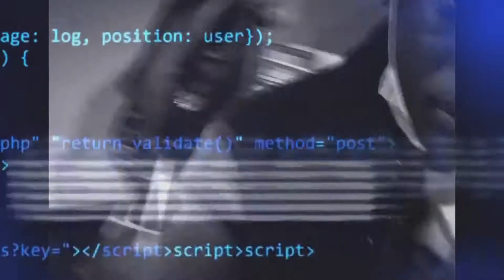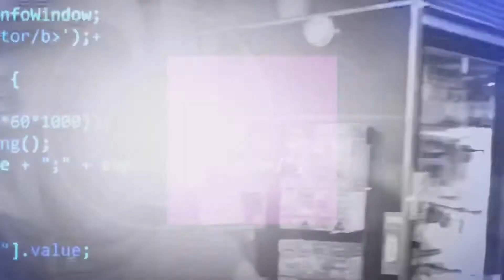Problem Child Freestyle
New freestyle over 50 problem child beat forever working stay tune #50